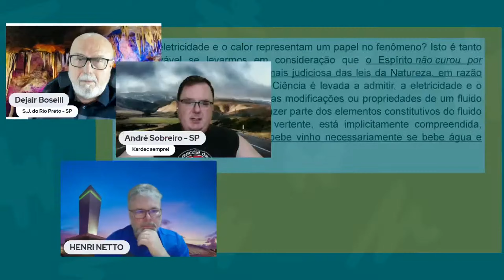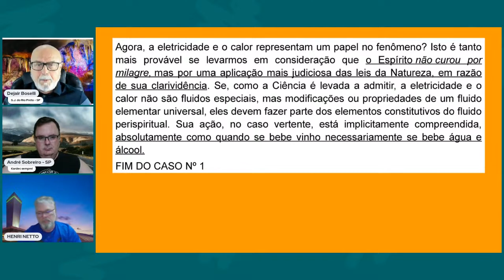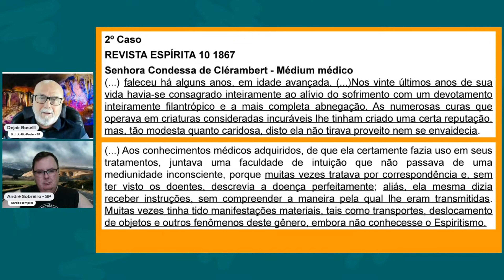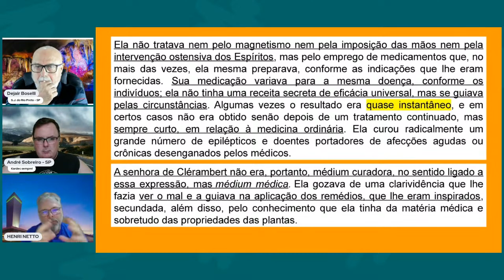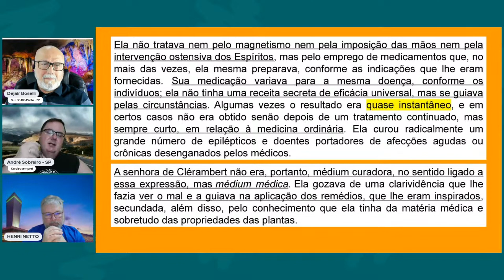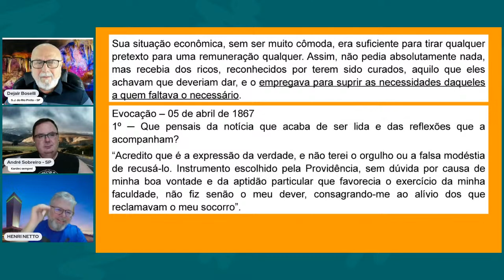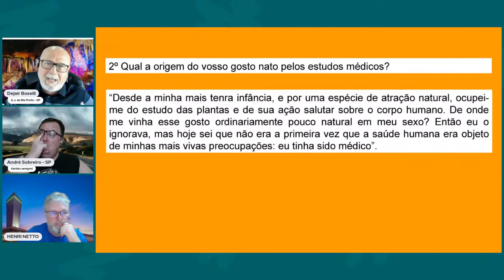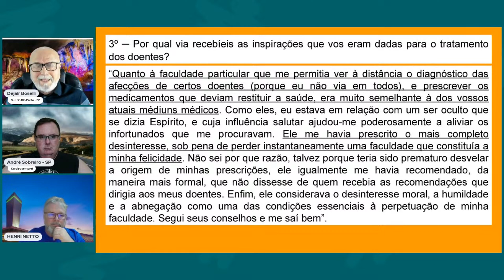MEDIUNIDADE CURADORA NAS OBRAS DE ALLAN KARDEC - 07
Nova série de estudos que vasculhará o material sobre as curas, nas obras de Allan Kardec.